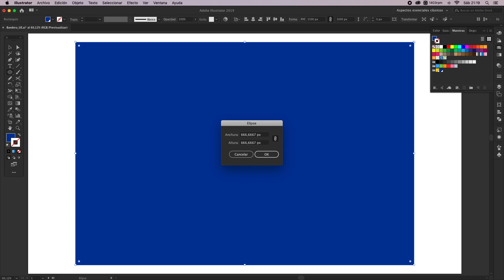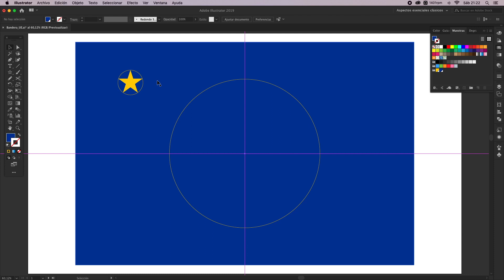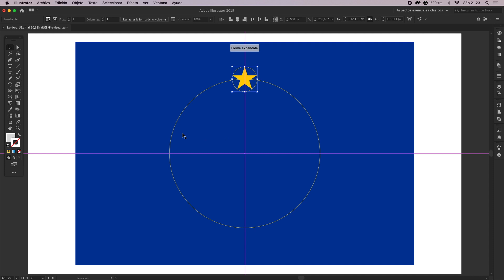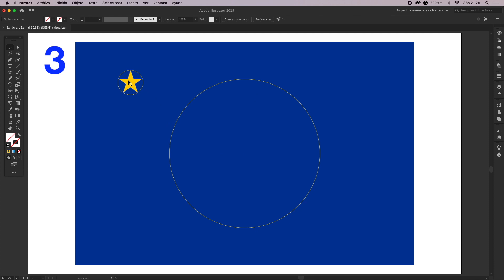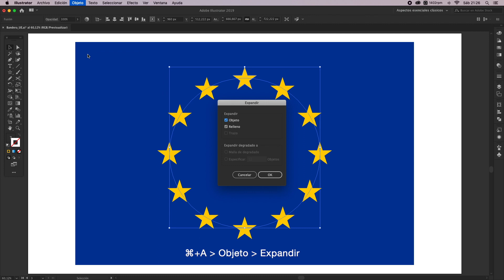Tutorial: Bandera Unión Europea | Adobe Illustrator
Este tutorial enseña tres métodos para rotar un objeto manteniendo su posición con respecto a la horizontal. Para ejemplificarlo se ha recurrido a la bandera de la Unión Europea.

El primer método que explica el vídeo-tutorial es recomendable si el número de elementos que se rotan no es muy elevado. Consiste en usar la herramienta Rotar y a continuación ir editando el grado de rotación a 0° de todos los elementos duplicados. En el caso de la bandera de la UE se podría ejecutar este mecanismo sin mayor trastorno. En cualquier caso, son los otros dos métodos los que realmente resultan prácticos conocer al simplificar el número de pasos y el tiempo de ejecución.

En el segundo método se aplica, al objeto que queramos rotar, una distorsión con envolvente definida con malla de 1 columna y 1 fila. Rotamos este objeto 30° desde el centro de la circunferencia central y duplicamos el número de veces necesario. Para terminar, soltamos esta distorsión y borramos el área gris.

En el tercer método se usa la fusión de la estrella con 11 pasos específicos. A continuación se "reemplaza el lomo" en la circunferencia central. Los elementos de la fusión van del primer al último nodo. En el ejemplo, al tratarse de una circunferencia estos no coinciden. Para que esto ocurra deberemos emplear las tijeras y cortar el trazado en el nodo inicial. Fíjate que, después de expandir, hay dos estrellas superpuestas (2 iniciales + 11 pasos = 13 estrellas, necesitamos 12). Es recomendable borrar una de ellas para que no se duplique un trazado innecesariamente.

En este enlace, podrás obtener las proporciones de la bandera y el radio de las circunferencias.
(Ten en cuenta que Illustrator mide las circunferencias a partir de su diámetro y no de su radio.)

Una relación válida sería:
Bandera: 1500 x 1000
Circunferencia central: 2000/3
Circunferencia estrella individual: 2000/18

Colores:
Pantone Reflex Blue (RGB: 0/51/153 | Hexadecimal: 003399)
Pantone Yellow (RGB: 255/204/0 | Hexadecimal: FFCC00)